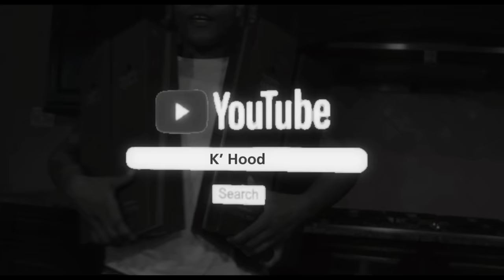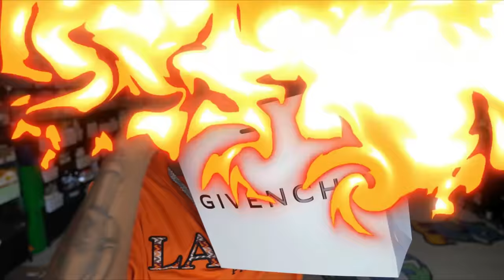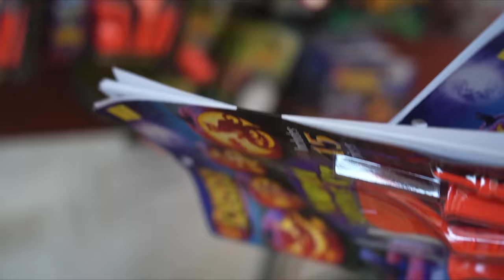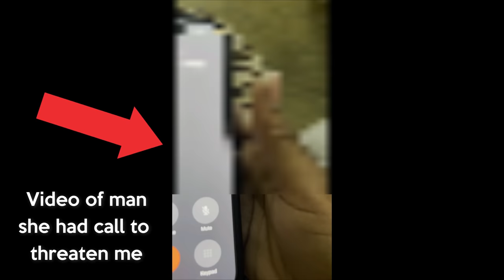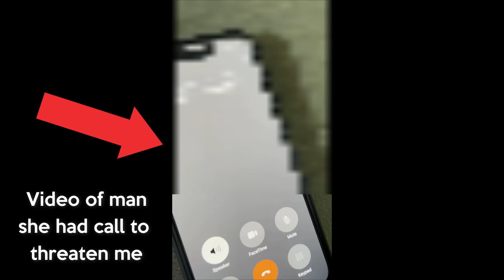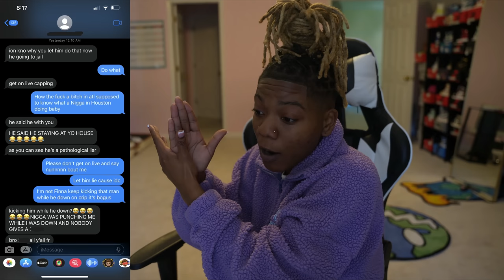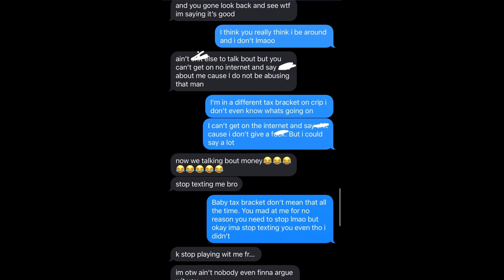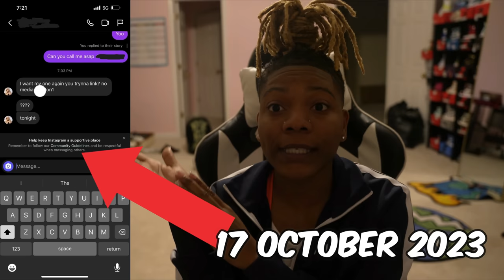I HAD TO CANCEL MY TRIP TO JAMAICA ! || CARVING PUMPKINS WITH HER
Instagram.com/Rollitupk

TikTok.com/@rollitupk

Facebook.com/Rollitupk

Twitter.com/Rollitupk

Rollitupk.com